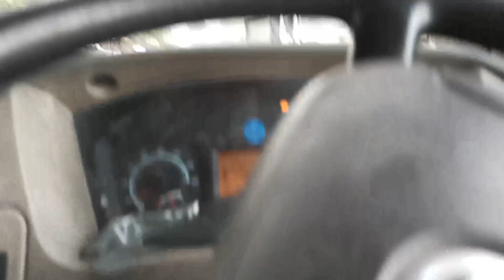आंधी तूफान वीडियो में फसा ट्रक,aandhi tufan video , तूफान ने मचाई तबाही ,